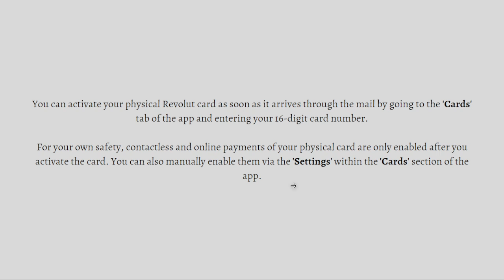How To Activate Revolut Physical Card (2023 Guide)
Learn How To Activate Revolut Physical Card (2023 Guide). This video will show you how to activate physical card on revolut. To activate your Revolut physical card, follow these steps:

Receive Your Card:
Once you've ordered a physical card from Revolut, it will be mailed to the address you provided during the application process. Wait until you receive the card.

Open the Revolut App:
Make sure you have the latest version of the Revolut app installed on your mobile device.

Log In:
Open the app and log in to your Revolut account using your credentials.

Find the Card Section:
Depending on the app's layout, you'll need to navigate to the "Cards" section. This might be located in the bottom menu bar or within your account settings.

Activate the Card:
Once you're in the "Cards" section, you should see the option to activate your physical card. This may involve tapping a button or following on-screen prompts.

Enter Card Details:
You might need to enter some details from the physical card, such as the card number, expiration date, and CVV (security code).

Verification:
Revolut may send you a verification code via SMS or email to confirm your identity. Enter the code in the app.

Set a PIN:
You'll be prompted to set a PIN for your card. Choose a secure PIN that you'll remember easily.

Card Activation Complete:
After completing the steps, your Revolut physical card should be activated and ready to use.

Remember that the exact steps and layout of the app may vary based on updates and changes made by Revolut. If you encounter any issues during the activation process, you can reach out to Revolut's customer support for assistance.